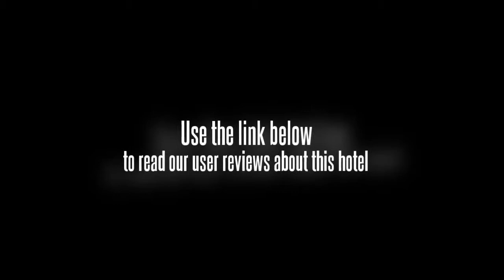Hotel Seven Heaven 2